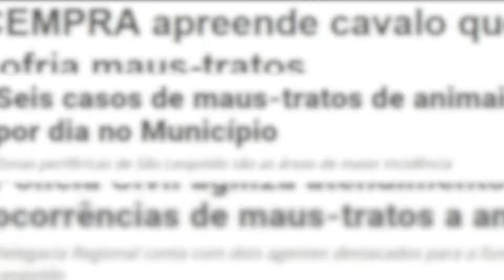Maus Tratos aos Animais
Confira a reportagem das ações feitas na cidade de Estância Velha.